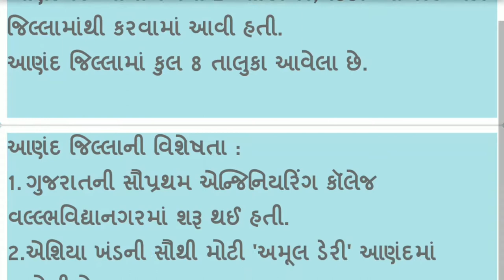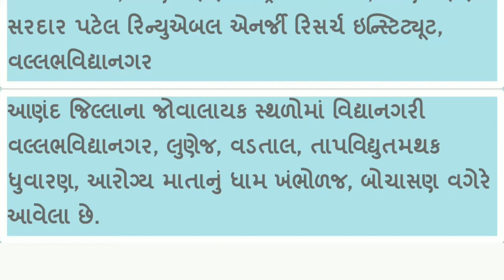Districts of Gujarat - Aanand (ગુજરાતના દરેક જીલ્લાની માહિતી)All Details in Gujarati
यहाँ पर गुजरात के सभी डिस्ट्रीक्ट की माहिती दी गई है। आणंद जिले की सभी माहिती सभी स्पर्धात्मक परीक्षा में आपको उपयोगी होंगी। कई प्रश्न ईनमें से पूछे जाते है ।